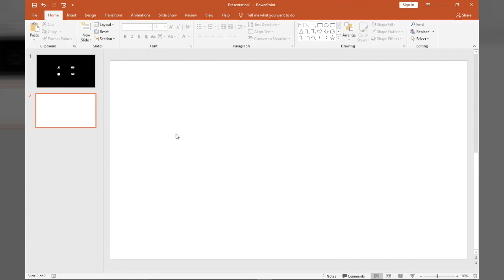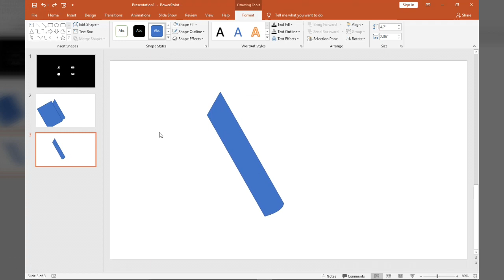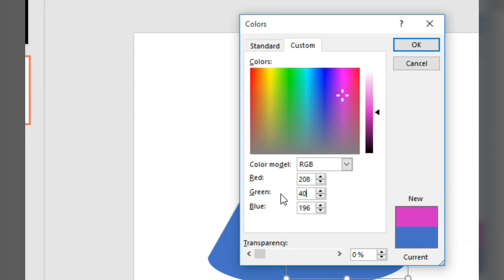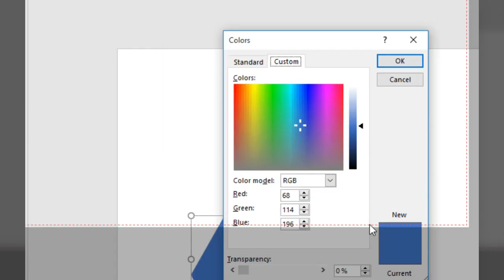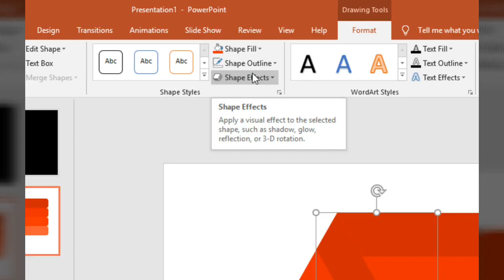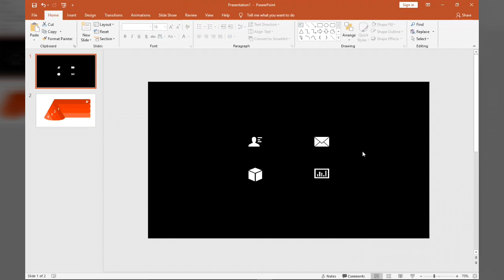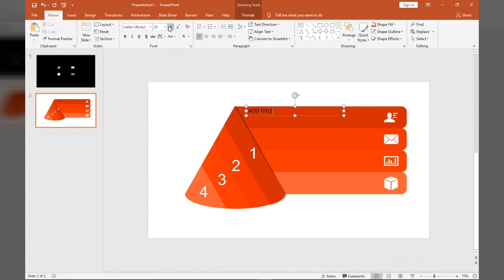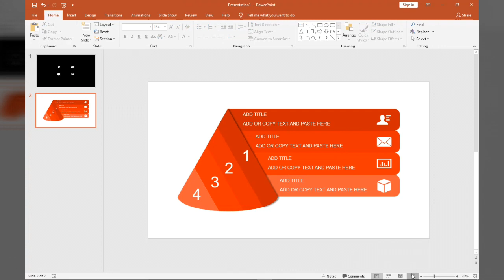How to make Cone Infographic by PowerPoint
It's very easy. Follow the video as instructed. You need latest version of PowerPoint 2016 or higher. Be careful of merging the shapes. Download icons from these websites-

You can also download the presentation from here (allowed for all purposes including educational and commercial purposes, creative commons-attribution-must show "PowerPoint University")-